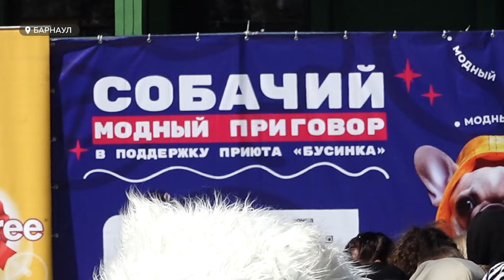В Барнауле прошел благотворительный "Собачий модный приговор"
Почти 46 с половиной тысяч рублей пожертвовали приюту для животных «Бусинка» посетители первого в Барнауле собачьего «Модного приговора». Питомцы вместе со своими хозяевами прошлись по импровизированному подиуму на глазах у восхищённой публики. Как прошло самое яркое  событие весны для собаководов? – смотрите в нашем сюжете.